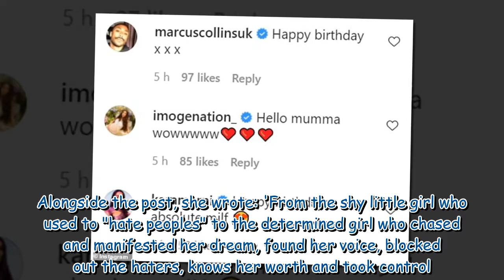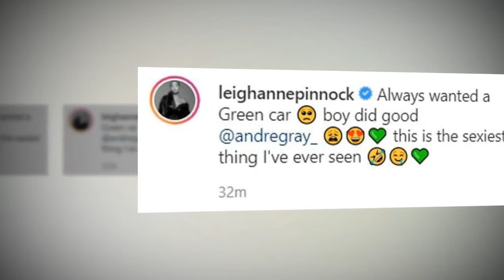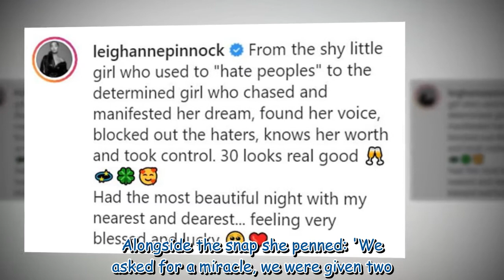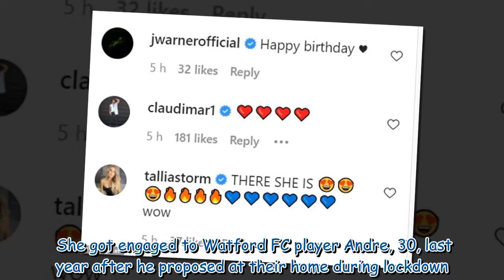Leigh-Anne Pinnock celebrates her 30th birthday just seven weeks after giving birth to twins 063221